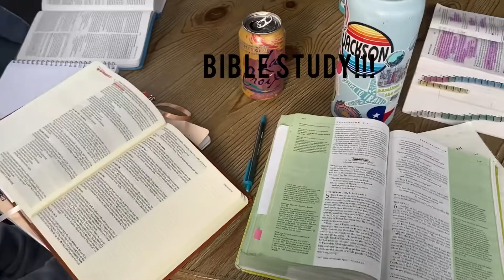wednesday vlog!!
Hope you guys like this video!! Just a vlog of the day🤪 I wont be posting for almost two weeks :( BUT I’m going to post a pretty epic video after the 4th of July! Look out for it😆 Have a great week!